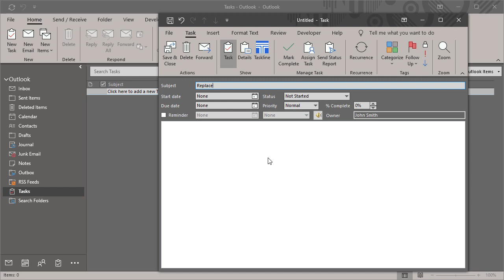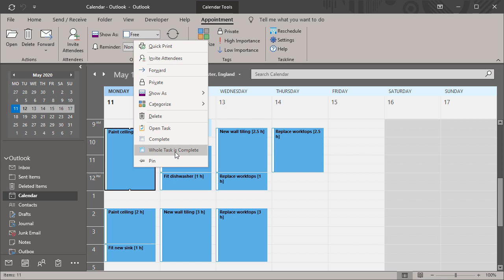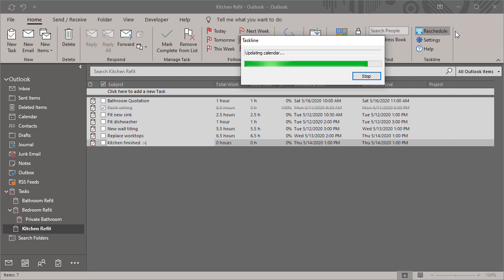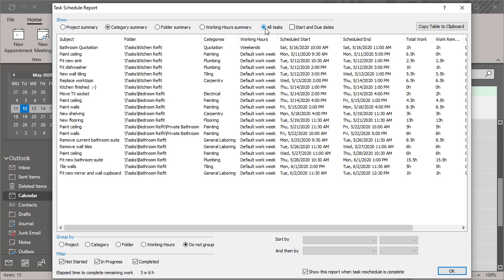Task Planning in Outlook using Taskline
Taskline is an innovative approach for managing your time, personal schedule and work in Microsoft Outlook. Taskline adds automated time blocking, or time boxing, and other powerful time management and task planning features to Outlook.